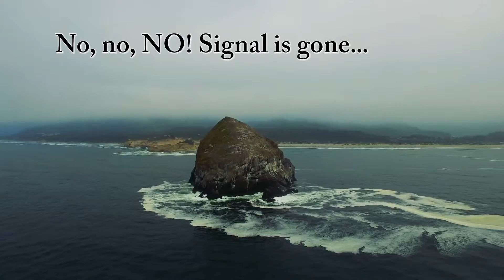Cape Kiwanda (lost signal)